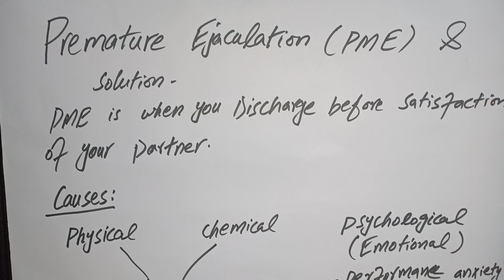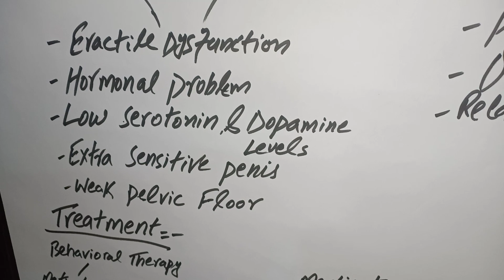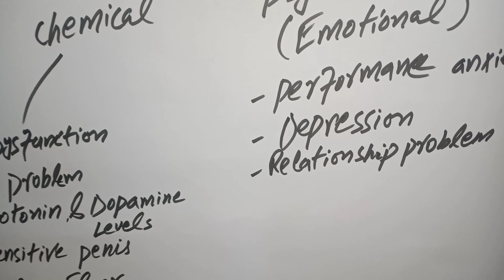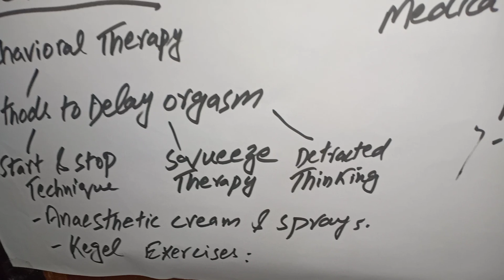Premature Ejaculation and Ultimate Solution ! Premature ejection treatment ! Timing ka masla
What is Premature Ejaculation
Best Solution and Treatment of  Premature Ejaculation
Premature ejaculation causes
Premature ejaculation and Ultimate Solution
Premature ejaculation treatment
Premature ejection treatment
Jaldi Discharge hony ka ilaj
Jaldi farigh hony ka Hal
Timing badhrane ka Tariqa
Timing ka masla
Timing kesy increase karen

Dr. Shan :
                I am Dr. Shan ( MBBS ' MPH - Master in public health ) and Specialist in Sexual Diseases and general Medicines and works at Tertiary care Hospital .. In Order to persue medical Sciences I have learned to infantilize people or my patients with my tone and efforts to simplify problems rather than bewildering a person using medical Terms..
Considering the reviews erudite to treat people and have become more objective about how my patients want to be treated . Orating about people out there who hesitate and feel awkward in order to converse about their complications due to which they might suffer So basically I console them to make themselves comfortable and be free to share .
On the other Hand I don't use Harsh formulation or High potency Drugs to treat patients rather I prefer Natural Things and Natural way of Living ... Stay Blessed